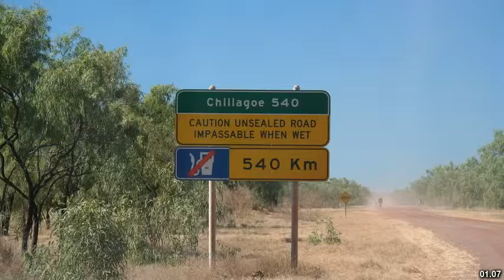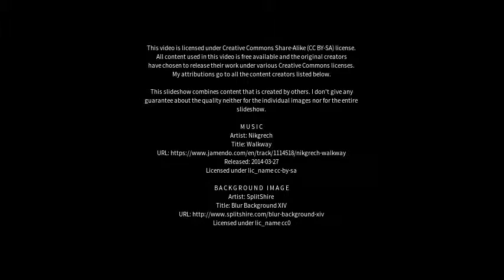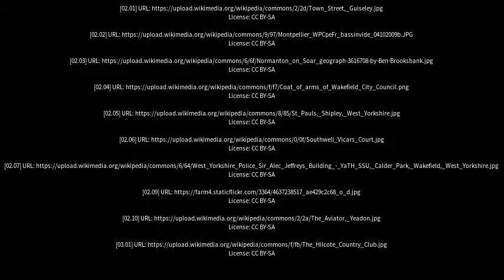Best places to visit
Best places to visit - Normanton (United Kingdom) Best places to visit - Slideshows from all over the world - City trips, nature pictures, etc.